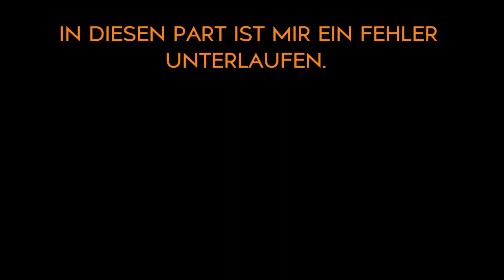Let´s Play Dark Souls 2 #8 Komplikationen